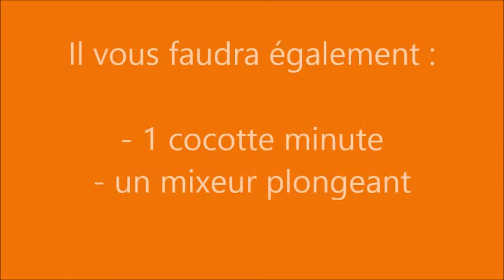Soupe de potiron pour 4 personnes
Découvrez ma recette de soupe de potiron savoureuse pour 4 personnes. Dans cette vidéo vous retrouverez la recette expliquée pas à pas. Retrouvez d'autres recettes et astuces sur le blog